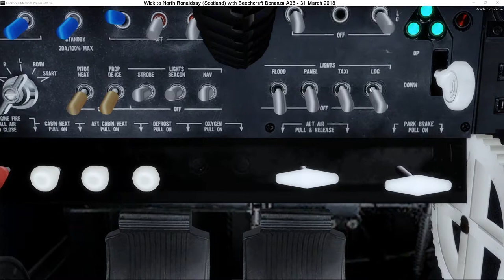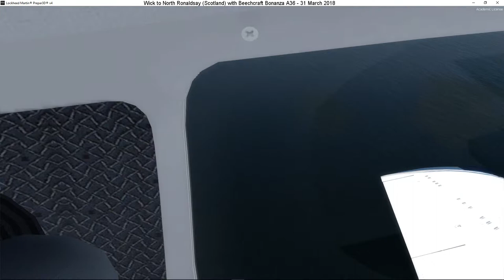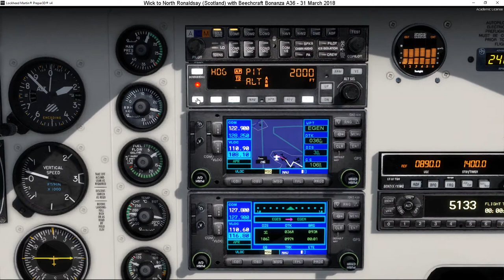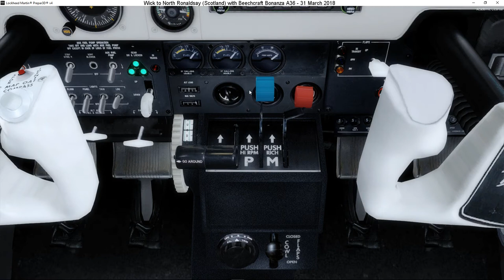031 - Wick to North Ronaldsay (United Kingdom - Scotland)